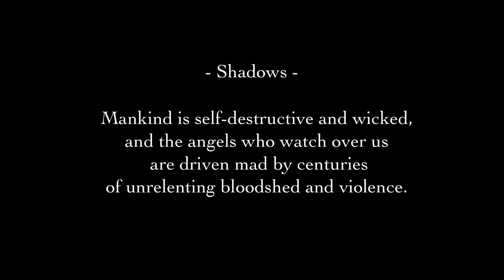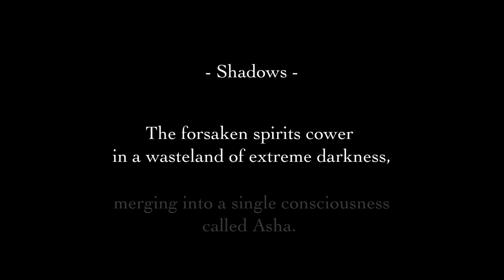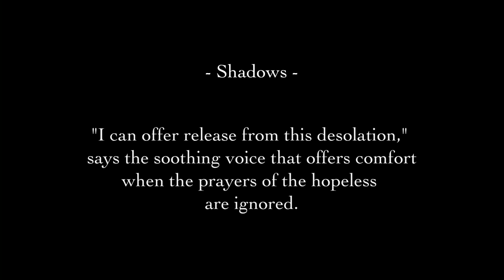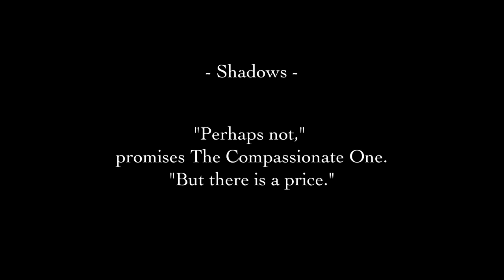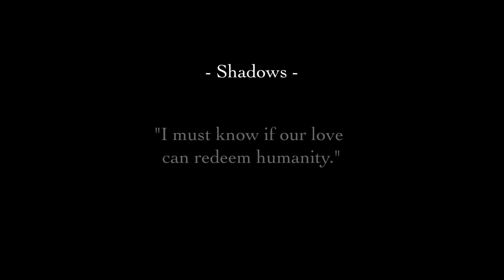"Shadows" by Gretchen Menn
Opening track of my second album, Abandon All Hope, a musical journey based on Dante's Inferno.

Images by Max Crace
Libretto by Michael Molenda
Artistic production by Daniele Gottardo and Gretchen Menn
Guitars - Gretchen Menn
Violin - Glauco Bertagnin
Keys and vocal - Kirsten Menn
Bass - Daniele Gottardo
Drums - Thomas Perry